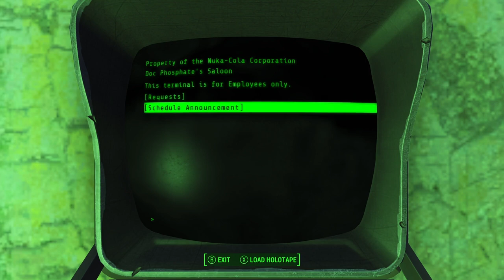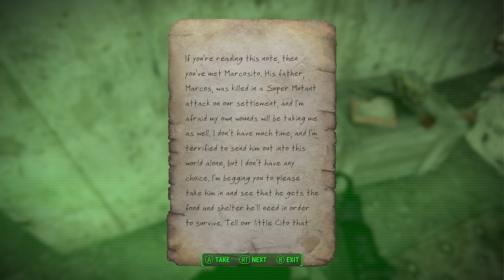Fallout 4 [PC] Walkthrough Gameplay Part 35 - Nuka-World DLC - Dry Rock Gulch & Safari Adventure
Welcome Back to Part 35 of My Fallout 4 Walkthrough. Join Me On My Journey Through Nuka-World. This Time We Head To Dry Rock Gulch & Safari Adventure